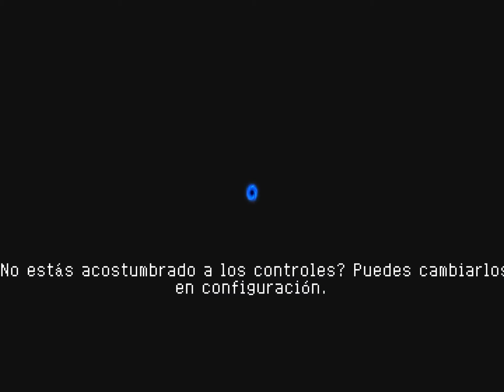Fail de speedrun en modo avalancha de jefes en soul knight xd